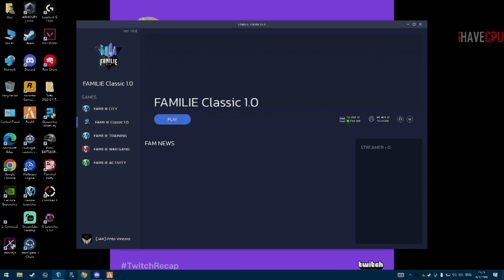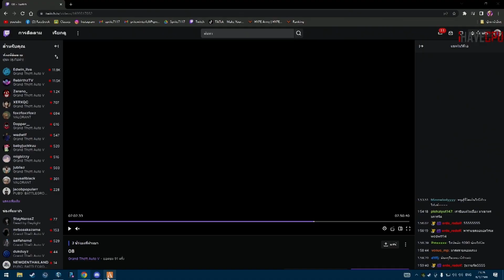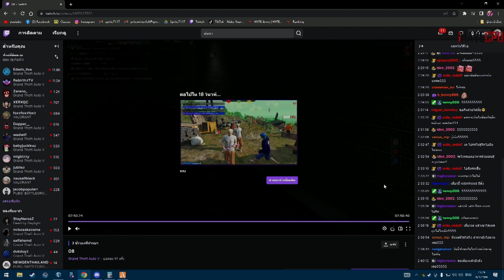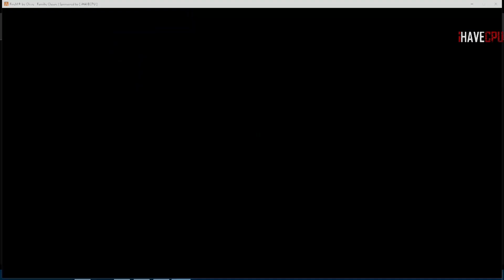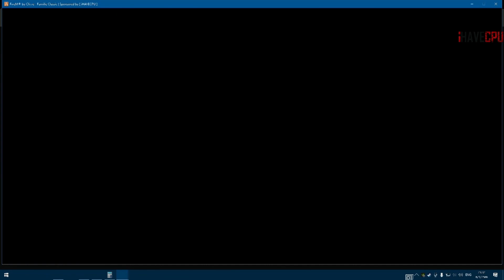หนูไปร์ทจับได้ว่าคนในแก๊ง ONI เหลี่ยมเวลา ไปร์ทคุยกับแชทไม่อยากแจ้งใบ